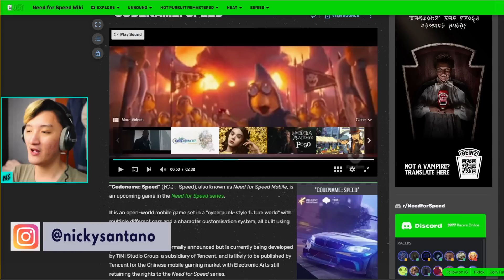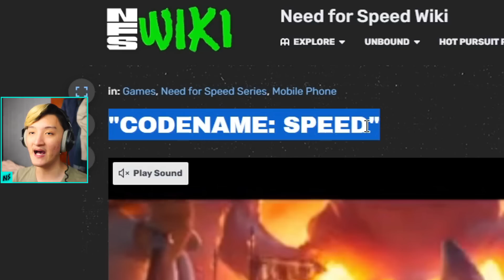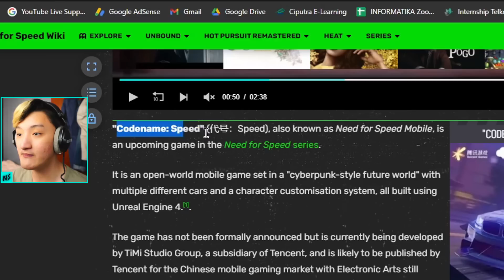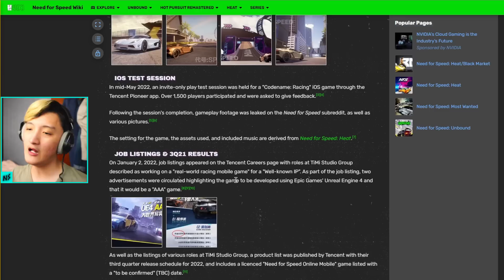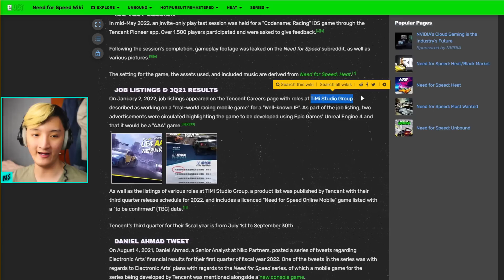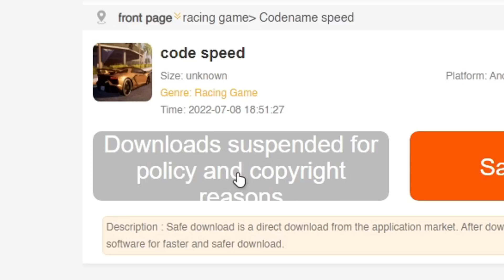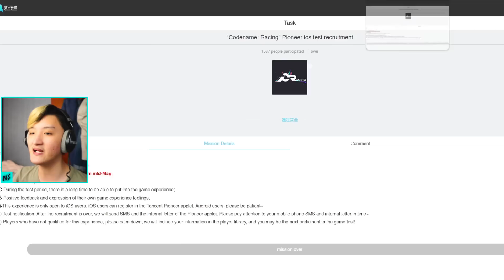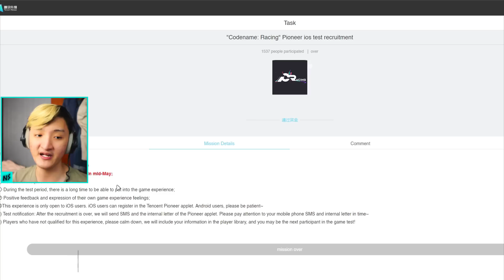INFORMASI LENGKAP Need for Speed Mobile RILIS - Need for Speed Mobile Informasi Indonesia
Di video ini aku akan memberitahu kalian informasi yang aku gali dalam website official dari game Need for Speed Mobile atau NFS Mobile baru. Game Need for Speed Mobile ini merupakan game balapan mobil atau racing Open World di develop oleh Tencent Games dan TiMi dan akan rilis di android dan iOS sebentar lagi. Mari kita lihat komparasi game NFS Mobile dengan CarX Street Android. Selamat menonton video ini!